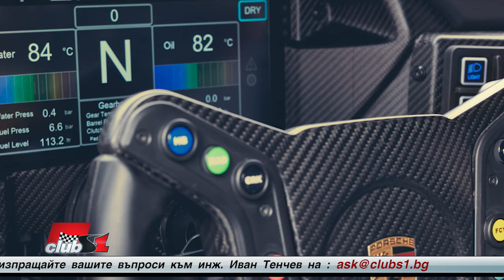Отказа ли се Порше от Формула 1?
Отказа ли се Порше от идеята за участие във Формула 1 или все още търсят варианти за участие?